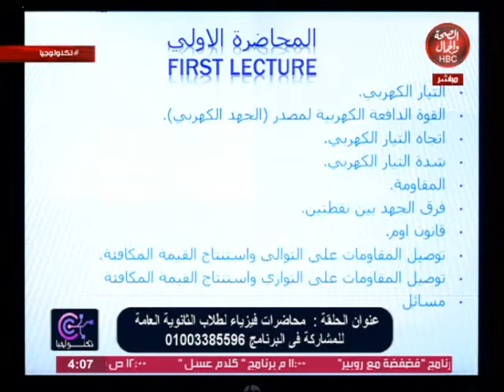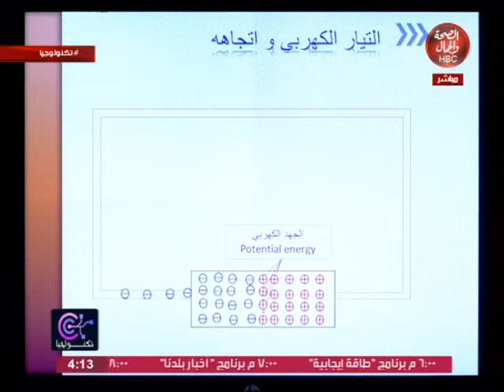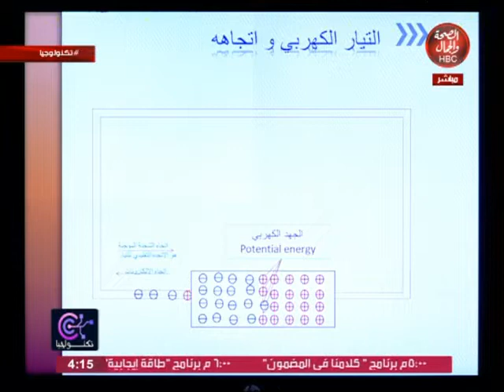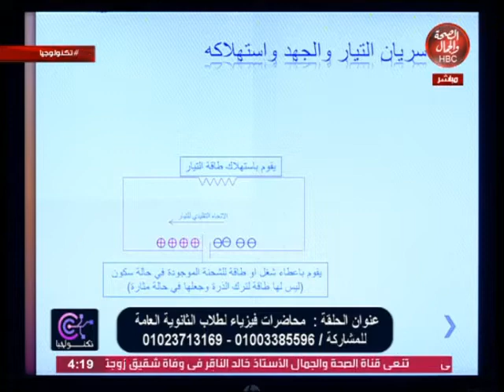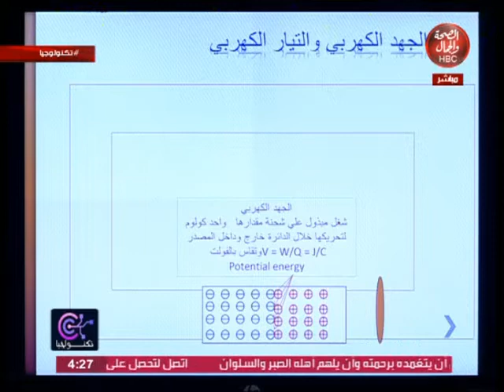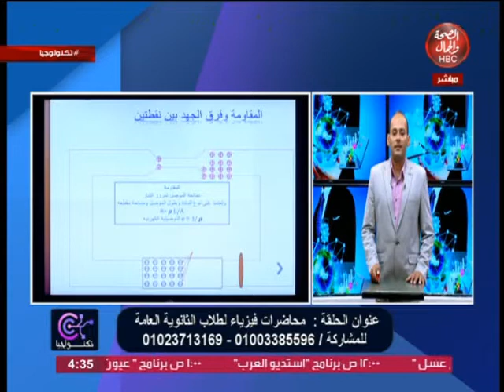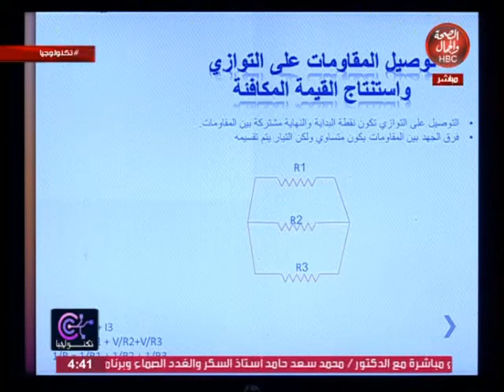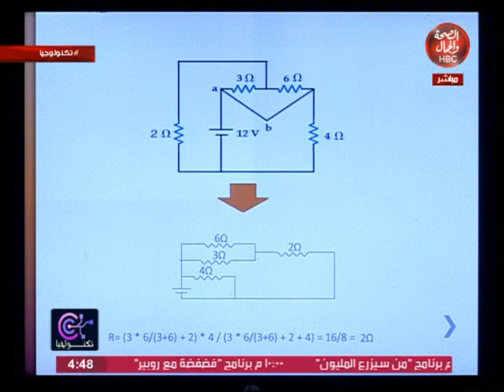تكنولوجيا | محاضرات فيزياء لطلاب الثانوية العامة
تقديم : محمد القلاوى

قناة_الصحة_والجمال# برامجنا